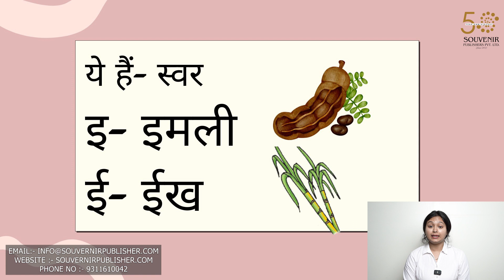VYAKRAN SAROVAR || Class1 || Chapter 2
Class1 || आओ  वर्णमाला  सीखें || Chapter 2

हिंदी की एक वर्णमाला है। इसमें शामिल हैं-  स्वर और व्यंजन।